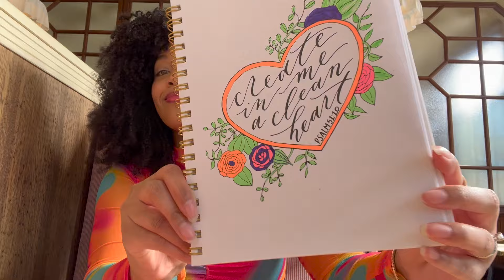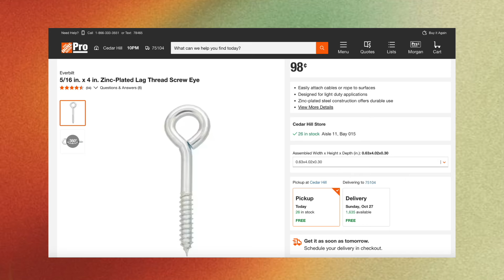I Turned an Ugly Wall Niche into a WORK of ART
Let's create an art piece to cover my ugly storage niche! Happy creating 💖

2x1's to build your frame

Behr Paint Used:
Wine Not
Colorful Leaves

Chapters:
00:00 - Welcome to the Studio ✨
00:13 - Artist Date
00:55 - The Fails Begin
01:41 - Will I wreck this Uhaul?
04:00 - Fitting the art piece into the niche
04:27 - Failed painting attempt
05:02 - The better way to make this!
05:36 - Gradient Painting
07:25 -  Installing Your Art Piece
07:56 - The REVEAL
08:07 - Encouragement for Stuck Creatives

On this week's episode we are finally finishing a project I have been stuck on for 10 MONTHS! This one is full of fails, but I'm so glad I didn't quit on this one! And there's a bit of encouragement at the end if you also find yourself stuck on projects & need a little boost 💖

A little bit about me 🤗 I'm Morgan Simone! I am fairly new to the DIY scene. I am a self taught furniture maker and creator and I have been sharing everything I have been dreaming up here on YouTube! I grew up surrounded by the arts- everything from painting & drawing, screen printing, & pottery to fashion design, graphic design and photography. Now I'm using all that creativity to transform my studio into a space that sparks joy and creativity!

As always, keep dreamin y'all! -M 💖

DIYing is hard y'all! I am a new maker, learning as I go (as I effectively showed you today in my endless fails 😂) Please complete the projects you see on my channel at your own risk and responsibility. Be safe & happy creating!